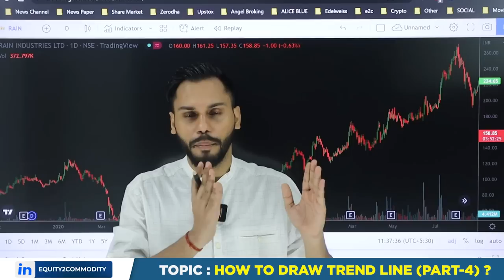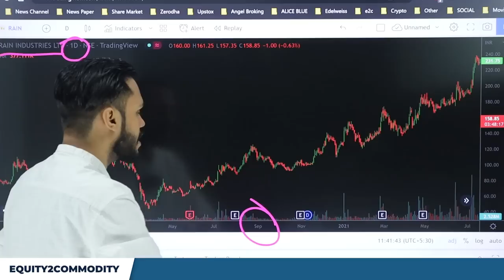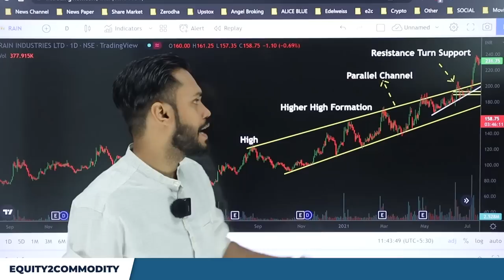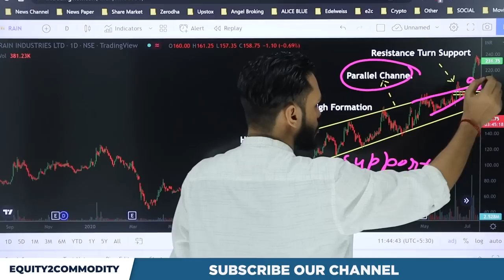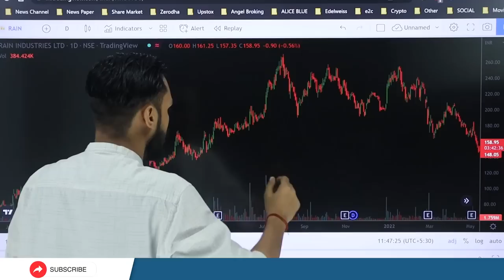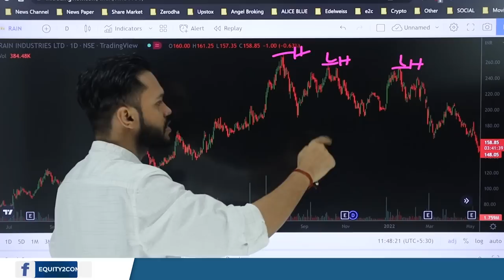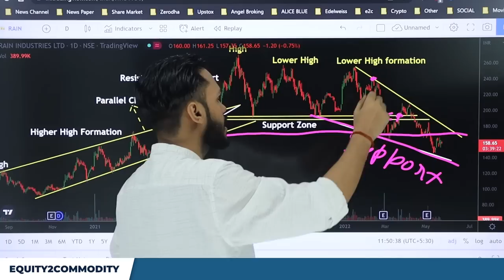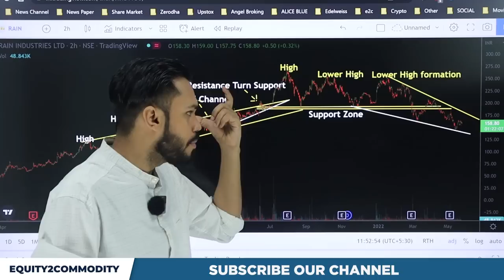HOW TO DRAW TRENDLINE |PART-4 | TRENDLINE TRADING STRATEGY FOR INTRADAY| TRENDLINE BREAKOUT STRATEGY